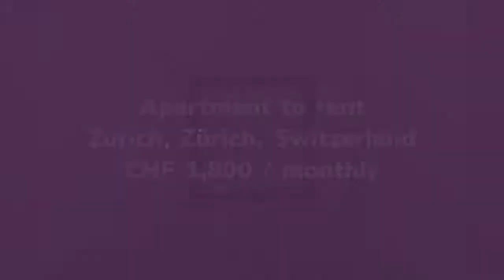apartment to rent in zurich zurich 158998